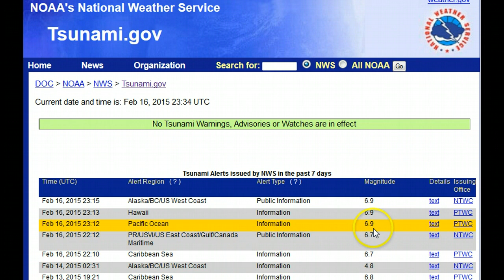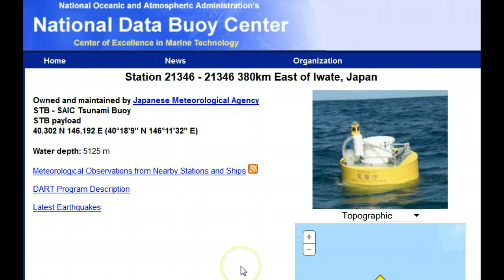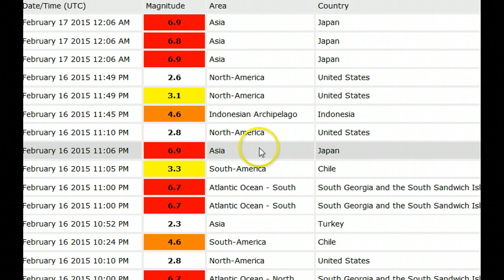JAPAN EARTHQUAKES 6.9 MAGS...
Off shore, No Tsunami's, Not Good. Video not for profit. I am making such material available in a effort to advance the understanding of environmental, emergency preparedness, health, safety and educational purposes...etc. I believe this constitutes a 'fair use' of any such copyrighted material as provided for in section 107 of the US Copyright Law. In accordance with Title 17 U.S.C. Section 107, the material on this site is distributed without profit to those who have expressed a prior interest in receiving the included information for research and educational and emergency